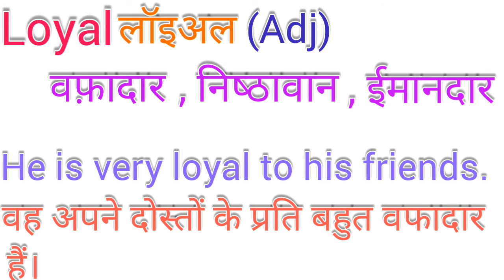Loyal meaning in hindi|Loyal ka kya matlab hota hai।Loyal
Loyal meaning with examples
Loyal meaning with pronunciation
What is the meaning of loyal?